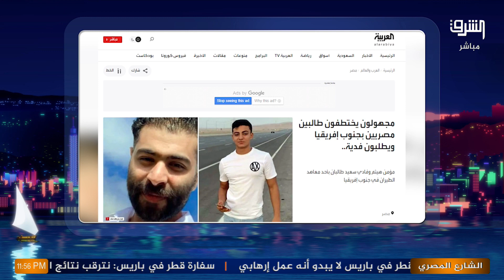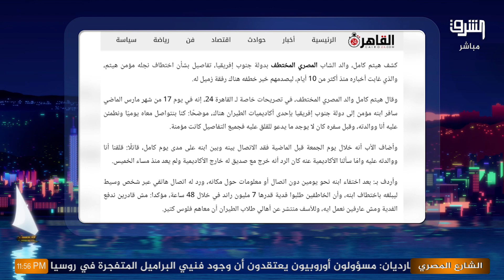التفاصيل الكاملة لخطف طالبين مصريين في جنوب إفريقيا .. أعرف رد الحكومة في برنامج الشارع المصري